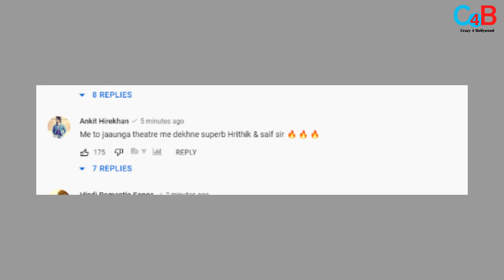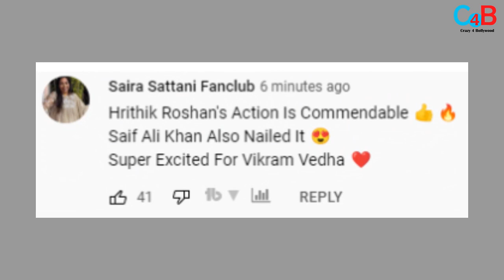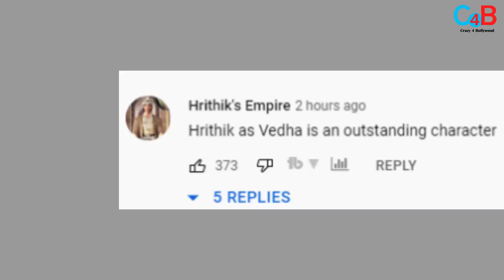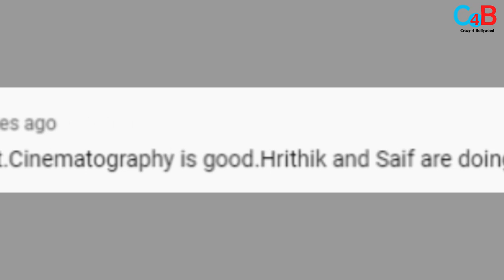VIKRAM VEDHA : TRAILER Reaction by PUBLIC | Hrithik Roshan, Saif Ali Khan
Check Out The Public Reaction of Public on Vikram Vedha